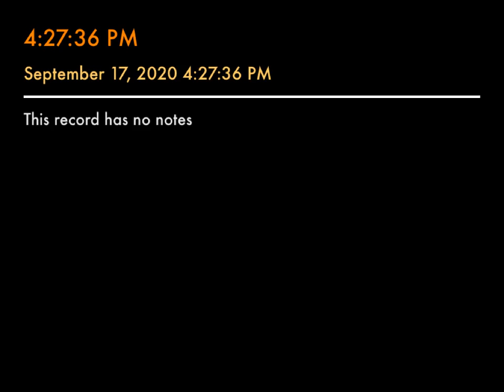Longsuffering Alongside A Family Member With Dementia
Artwork artwork by Daemon Pythius